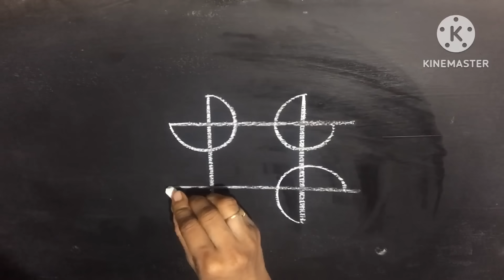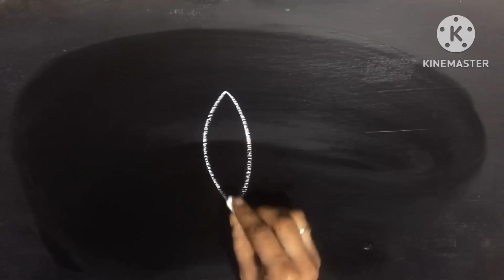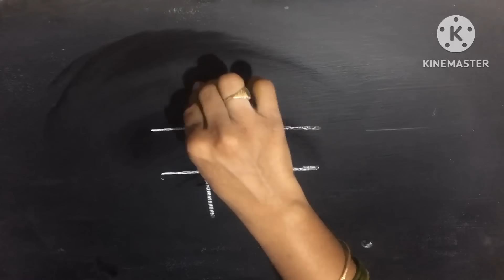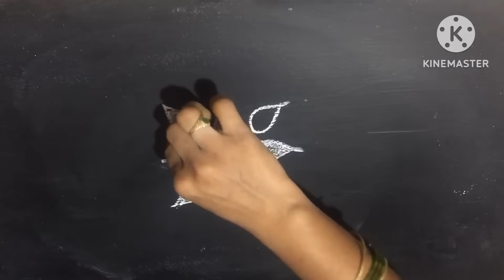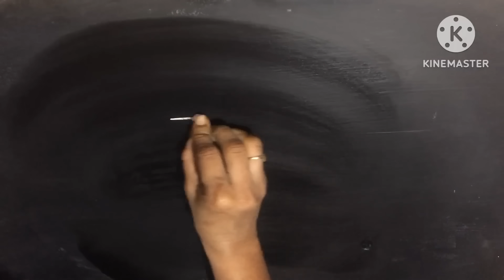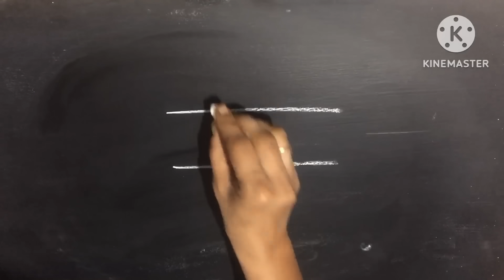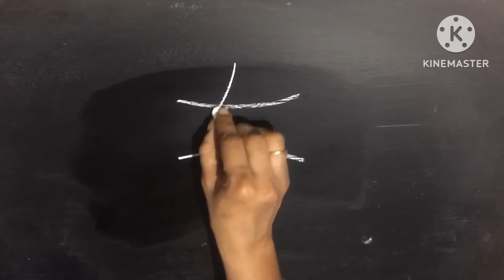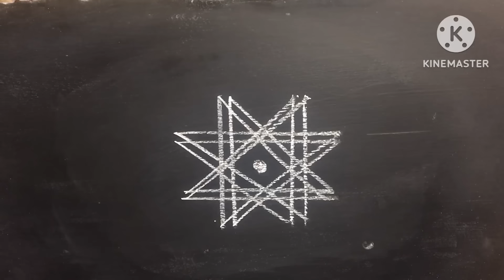Simple rangoli || Pandaga muggulu || Chinna mugulu|| Daily kolams || padi kolams